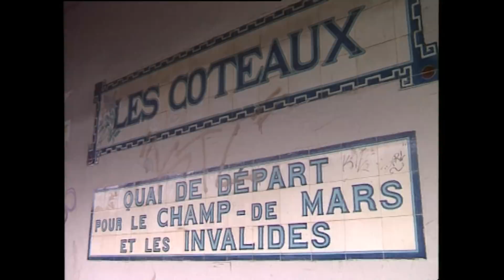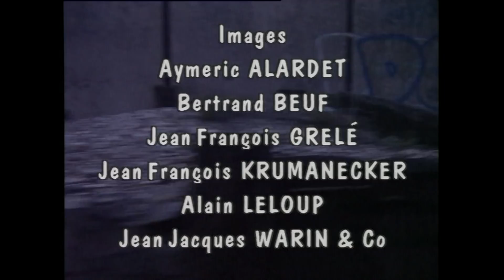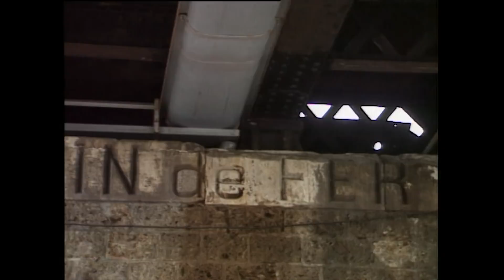Train Spécial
Le film « Train Spécial » tourné en 1992 et 1993 puis réalisé en 1994 par Bertrand Beuf et François Godard permet de revivre les trains de découverte qui ont circulé sur la Petite Ceinture entre la Gare de Lyon et les Batignolles puis entre Javel-Grenelle et Bercy-Charenton avec la locomotive à vapeur 230 G 353.
Pour relier la Petite Ceinture Est et Nord à la Petite Ceinture Sud, le convoi changeait de locomotive aux Batignolles et était tracté par une machine diesel afin de prendre le réseau de l’ouest par les voies de Saint Lazare, longer la Seine à Saint Cloud et Issy les Moulineaux sur la rive Gauche (là où se trouve l’actuel tramway T2) et enfin rejoindre le Boulevard Victor par l’embranchement du RER C.
Au début des années 1990, quelques chanceux ont ainsi pu emprunter la Petite Ceinture dans trains spéciaux affrétés par le COPEF (Cercle Ouest Parisiens d’Études Ferroviaires) et l’AFCPCRT (Association Fondation pour la Connaissance de Paris et le Rayonnement du Tourisme).
Ce film raconte ces voyages inoubliables avec de nombreuses images inédites de la Petite Ceinture, de l’ile Renault à Boulogne Billancourt et de nombreux témoignages. Tourné en vidéo et en super 8, il est évidemment en images carrée car c’était le format de l’époque.
Le film est illustré par une musique originale composée et interprétée par Bertrand Beuf.
« Train spécial » est en quelques sortes « l’ancêtre » du film « Petite Ceinture - Petite Campagne » (c’est d’ailleurs son sous-titre) qui raconte l’histoire et la géographie de la ligne
Pour les connaisseurs, vous y retrouverez quelques plans ou témoignages présents dans les deux films, sachant que « Petite Ceinture – Petite Campagne » essayait de relever le défi de faire le tour en train de la Petite Ceinture avec le recours à de nombreuses images d’archives (cartes postales anciennes, images animées en 16mm, 8mm et Super 8 de la Petite Ceinture et de la ligne d’Auteuil), alors que « Train Spécial » avait pour objectif de restituer la magie et le mystère de ce voyage de plaisir et de découverte.
Pour compléter le panorama historique, vous pouvez essayer de percevoir les débats qu’il y avait à la fin des années 1990 autour de la réutilisation de la Petite Ceinture en regardant le film « Paris : un désir nommé tramway »
D’autres trains de découverte ont aussi été organisés par l’Association de Sauvegarde de la Petite Ceinture (ASPCRF ) au début des années 2000 et vous pouvez voir un reportage sur l’un d’entre eux qui fut un énorme succès en 2000 dans le film « Foule sur la Ceinture » Des trains inter-associatifs ont aussi pu circuler sur les voies du chemin de fer de ceinture, comme celui-ci en 1999
Pour les amoureux des trains à vapeur et de l’histoire des cheminote, n’hésitez pas à regarder le vibrant témoignage recueilli en 2017 sur l’expérience d’un cheminot retraité ayant travaillé sur des machines à vapeur et diesel sur la Petite Ceinture